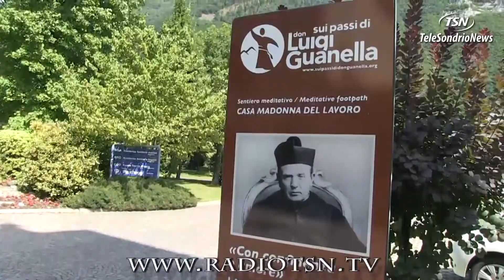Liberi come un'ape